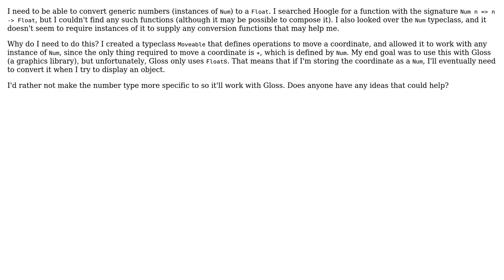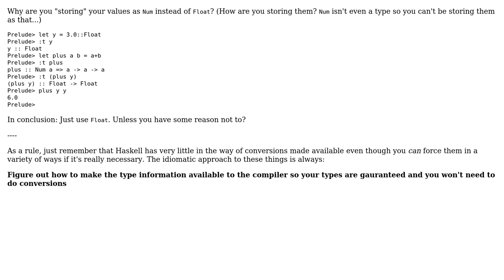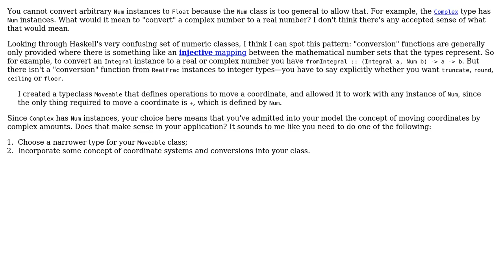Software Engineering: Haskell: Is it possible to convert a Num to a Float? (2 Solutions!!)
Software Engineering: Haskell: Is it possible to convert a Num to a Float?

With thanks & praise to God, and with thanks to the many people who have made this project possible! | Content (except music & images) licensed under CC BY-SA | Music | Images & others | With thanks to user sacundim user Jimmy Hoffa user Carcigenicate and the Stack Exchange Network Trademarks are property of their respective owners. You are responsible for your own actions.